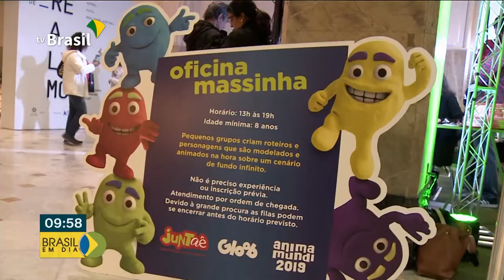Anima Mundi começa em São Paulo dia 24 de julho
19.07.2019 - O Rio de Janeiro recebe o maior festival de animação da America Latina./ E o Anima Mundi./ O festival vai até domingo no Rio e começa em São Paulo na quarta feira, dia 24 de julho